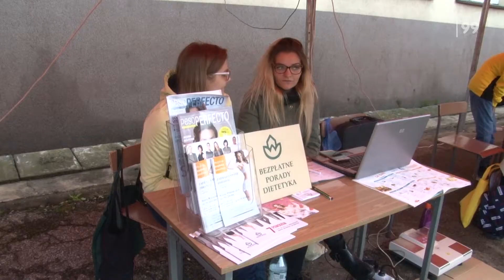Krewki piłkarz w Czeladzi